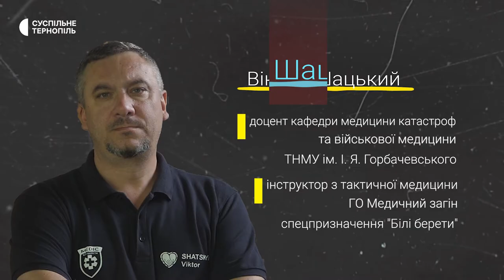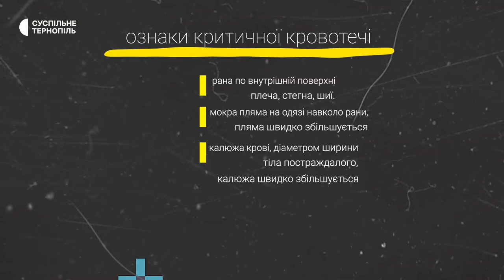Правила накладання турнікета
Якщо ми виявлямо у когось критичну кровотечу, щоб надати допомогу є лічені хвилини. Як правильно накласти турнікет на кінцівки — дивіться у відео. Про зупинку критичної кровотечі розказує доцент кафедри медицини катастроф та військової медицини ТНМУ ім. І. Я. Горбачевського Віктор Шацький.